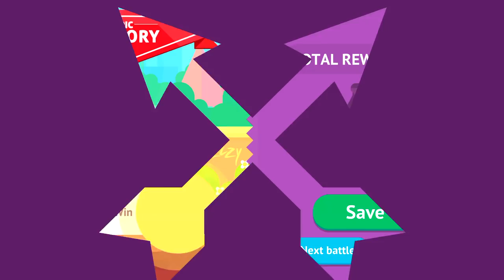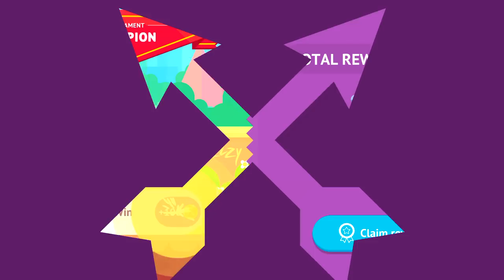Terrance Phillips (Fishsaw) - Bowmasters - NORMAL TOURNAMENT - Walkthrough NEW Character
Bowmasters - Ron Gambler Etirnnr & Kitsune & Mad Mike & General D'evouer & Terrance Philips & Ice King (NEW CHARACTER)

We're happy to announce the Diamond subscription!
- 16 truly UNIQUE characters!
- Get gold and gems EVERY day for absolutely FREE
- Remove ALL the ads from the game

Additional new MEGA features:
- BRUTALITIES! Even more fun!
- NEW party CHARACTER: Turkey girl!

• 60+ INSANE CHARACTERS from all dimensions absolutely for free!
• ONLINE MULTIPLAYER!
• 60+ DIFFERENT WEAPONS for total mayhem, awesome fatalities with rag-doll physics!

Playgendary Web SiteBowmasters - Multiplayer Game Support
What's New in Version

This update has NEW characters FOR FREE!
— Schoolmates, SPECIAL character that you can get FOR FREE!
— T-666 with his super destructive fatality!
— Young Tree, savage and merciless!